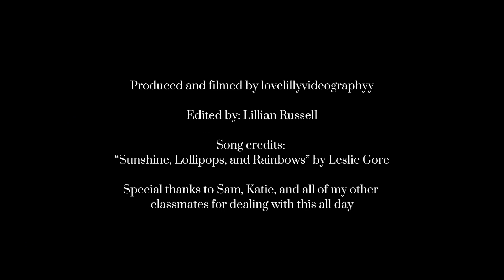“Appearances” - A short film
Yikes I have no idea what I was doing with this one.